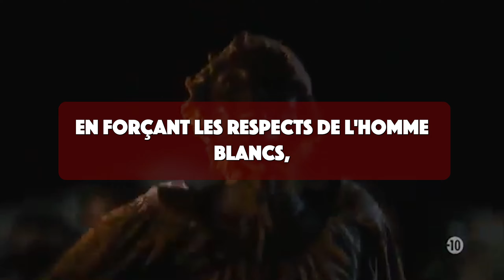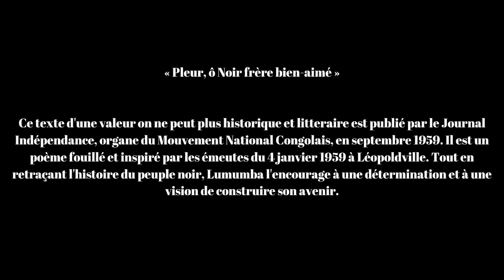PLEURE, Ô NOIR FRÉRE BIEN-AIMÉ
Ce texte d'une valeur on ne peut plus historique et litteraire est publié par le Journal Indépendance, organe du Mouvement National Congolais, en septembre 1959. Il est un poème fouillé et inspiré par les émeutes du 4 janvier 1959 à Léopoldville. Tout en retraçant l'histoire du peuple noir, Lumumba l'encourage à une détermination et à une vision de construire son avenir.

MES RESEAUX SOCIEAUX

Les extraits  utilisés ne servent que de base pour l'analyse ou la présentation. Aucun doublage des extraits utilisés ne sont audibles.

Si toutefois une réclamation était envisageable selon vous concernant les droits d'auteurs, merci de bien vouloir envoyer un mail :